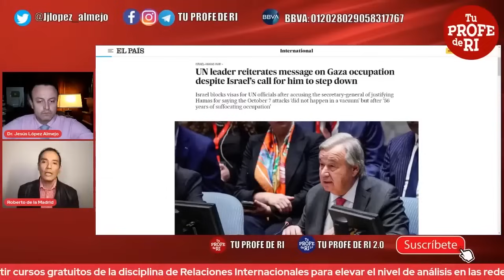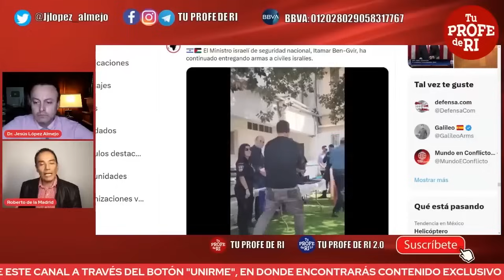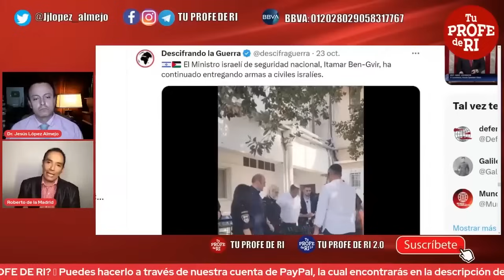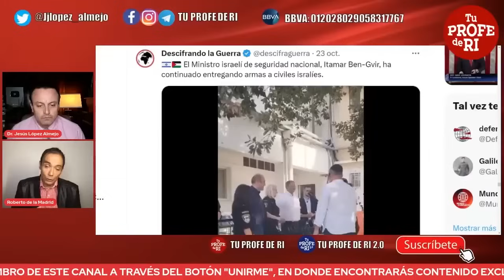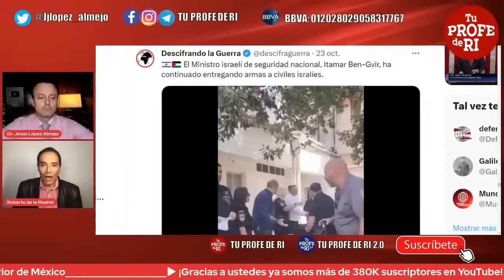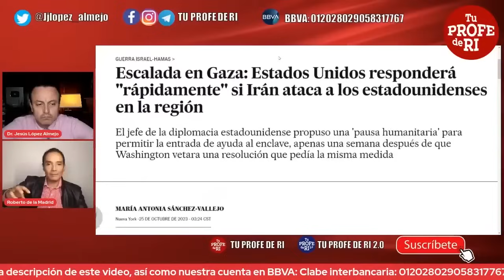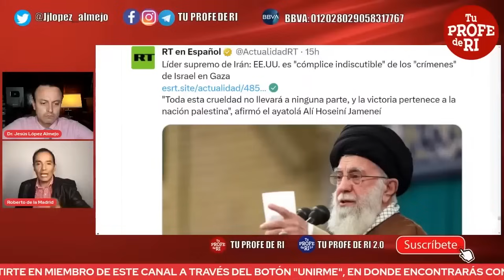¿ESTAMOS LLEGANDO AL PUNTO DE NO RETORNO EN MEDIO ORIENTE?